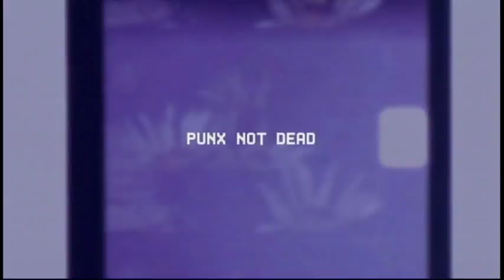No More Heroes 2: Desperate Struggle Intro